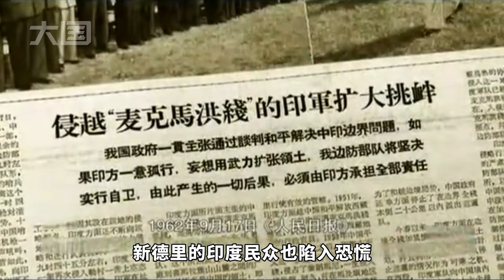中国对印度自卫反击战有多强？至今仍是印军的最大耻辱！【大国知识局】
军事科技 科普知识 战争 中国对印度自卫反击战有多强？至今仍是印军的最大耻辱！